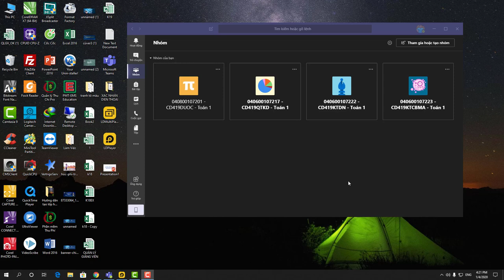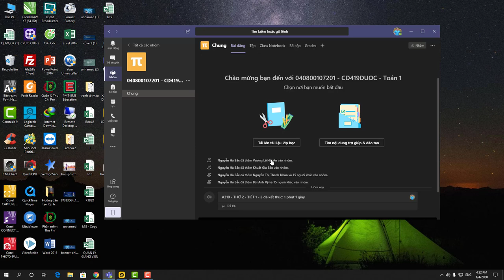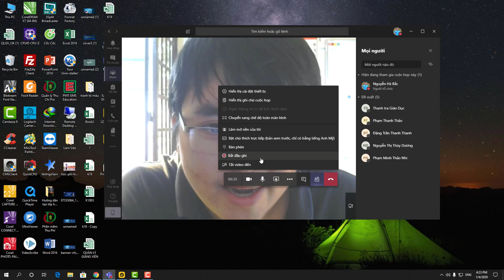Hướng dẫn tạo buổi học online - Microsoft Teams